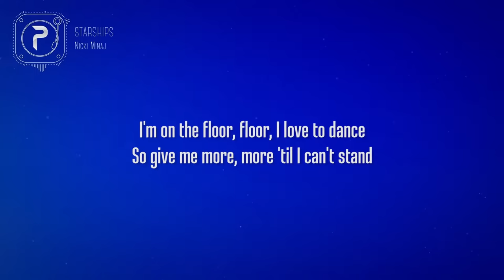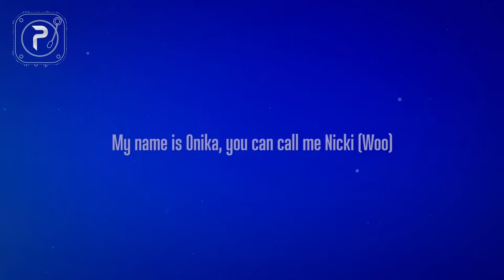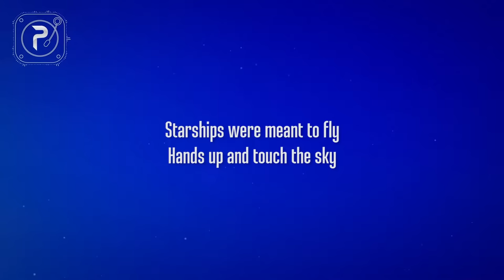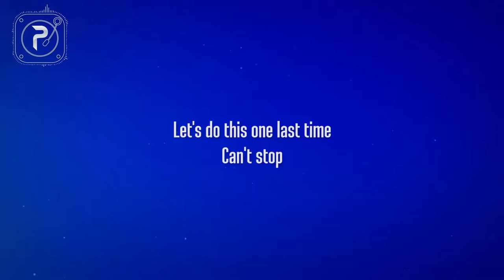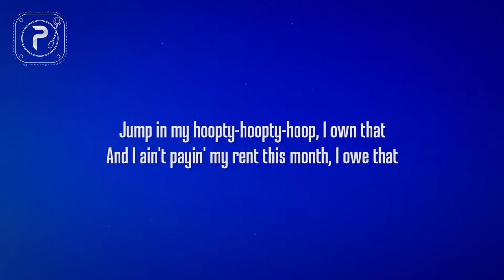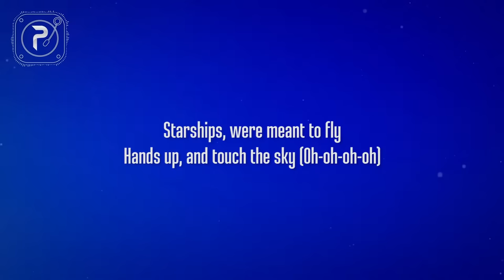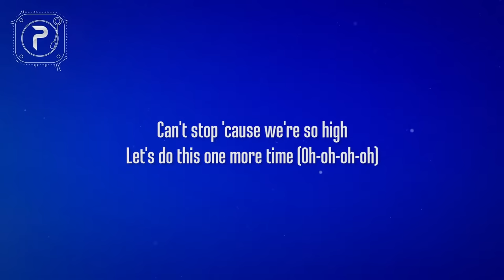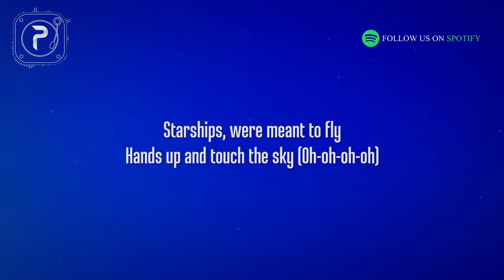[1 HOUR 🕐 ] Nicki Minaj - Starships (Lyrics)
Lyrics
Uh, let's go to the beach-each
Let's go get a wave
They say what they gonna say
Have a drink, clink, found the Bud Light
Bad bitches like me is hard to come by
The Patrón-ón? Let's go get it on
The zone-one? Yes, I'm in the zone
Is it two, three? Leave a good tip
I'ma blow all of my money and don't give two shits, uh
I'm on the floor, floor
I love to dance
So give me more, more, 'til I can't stand
Get on the floor, floor
Like it's your last chance
If you want more, more
Then here I am
Starships were meant to fly
Hands up and touch the sky
Can't stop 'cause we're so high
Let's do this one more time, oh
Let's do this one last time
Can't stop (we're higher than a motherfucker)
Jump in my hoopty, hoopty, hoop, I own that
And I ain't paying my rent this month, I owe that
But fuck who you want and fuck who you like
Dancehall life, there's no end in sight
Now everybody, let me hear you say ray, ray, ray
Go spend all your money 'cause today payday
And if you're a G, you a G, G, G
My name is Onika, you can call me Nicki (woo)
Let's do this one more time